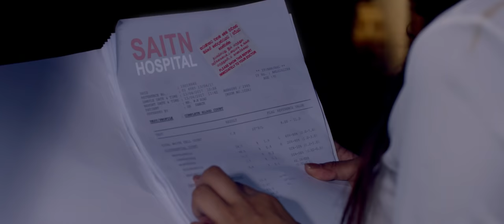IRAJ - Thurule Nidan | Manamali 2 Ft. Romaine Willis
Melody - IRAJ
Lyrics - Wasantha DukgannaRala
Vocals - IRAJ & Romaine Willis
Mixed By - Ranga D @ The Hit Factory Studios Sri Lanka
Guitar - Rolando
DOP - Majith Uyangoda

IRAJ Productions (PVT) LTD | MultiSourcing Lanka ( Pvt ) Ltd 2017